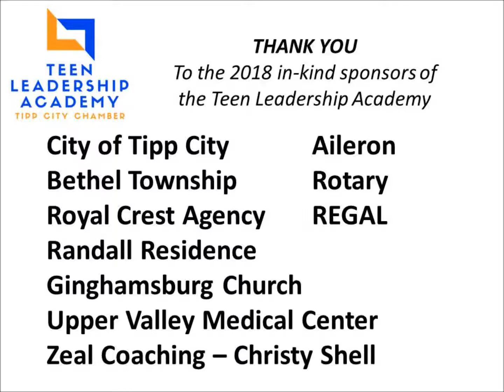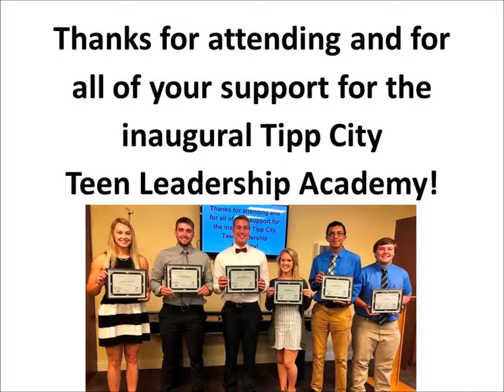Teen Leadership Academy - June 2018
Video compilation for the first annual Tipp City Chamber Teen Leadership Academy Tippecanoe High School 45371 Ohio June 2018